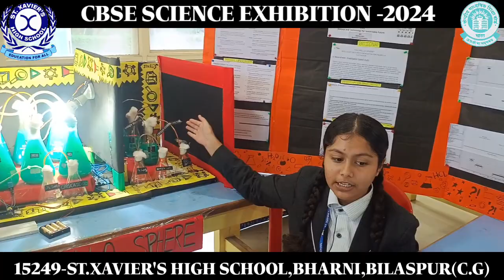CBSE SCIENCE EXHIBITION 2024-25 | SUB-THEME- Food, Health & Hygiene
Ours is a residential school situated on Kota Road at village Bharni 10 KM far from Bilaspur city. We have world class academic and sports infrastrcture for the holistic development of children.
We upload videos of different school activities and programmes on this channel.